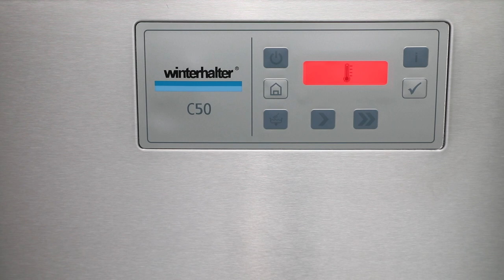Winterhalter C50 Washing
We are Winterhalter, the dishwashing specialist. A family company, now in its third generation. We are a byword for professional solutions in the field of commercial dishwashing. For quality and reliability. Customers throughout the world value us as a reliable partner. What can we do for you?